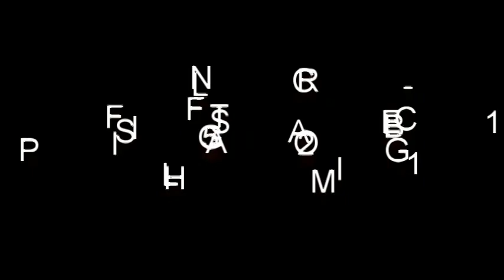2014 06 21 - PS FLIGHT vs MAGIC B team - JUN 21, 2014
PS FLIGHT 5th Grade versus MAGIC B team (4th) of Puyallup. Game 2 of the tourney hosted by Auburn Riverside HS, Auburn, WA.

Final score - SKYLINE 52, MAGIC B 11.